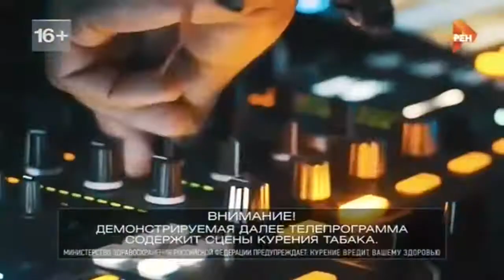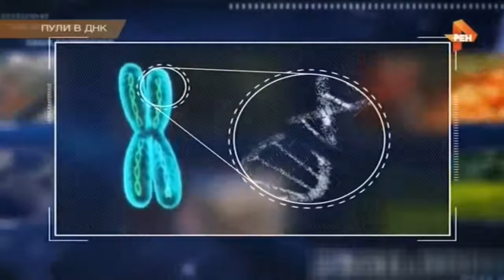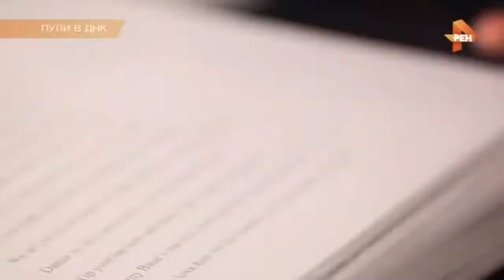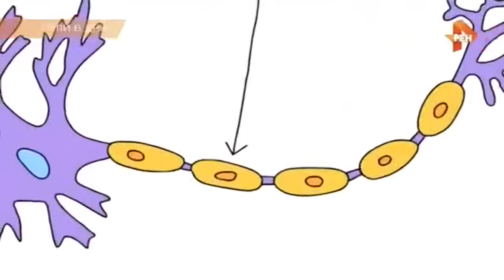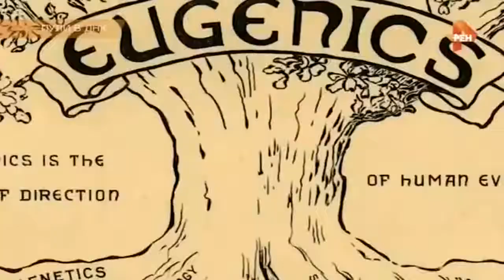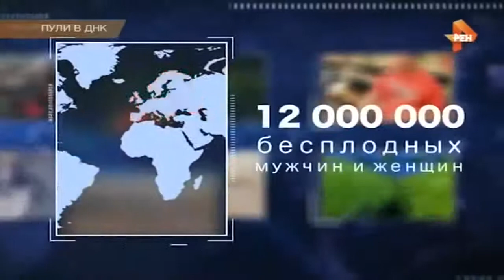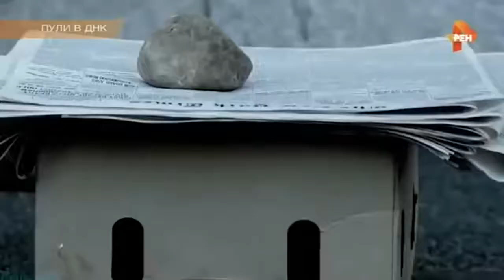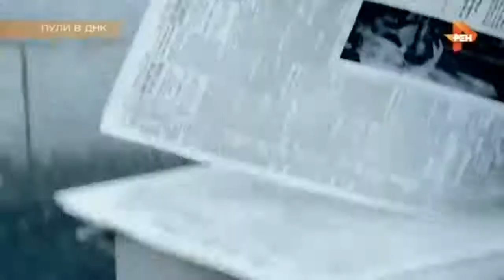Тайны Чапман. Выпуск от 22.12.2017 'Пули в ДНК'